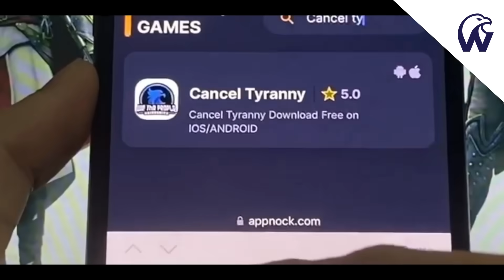These Cops Will Pay For This One | This Got Ugly Fast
This video is the perfect example of why cops have a no care attitude. As this video will prove their leadership taught them this was fine to do. The police chief in this video is worst than the cops that he supervises!

Repost from yesterday. The video was removed twice!!!

Welcome to the We The People University the home of the ID Refusal, where we provide education on various topics including law enforcement, constitutional law, government corruption, criminal defense, and police misconduct. Our goal is to empower individuals with knowledge to help them protect their rights as law-abiding citizens.